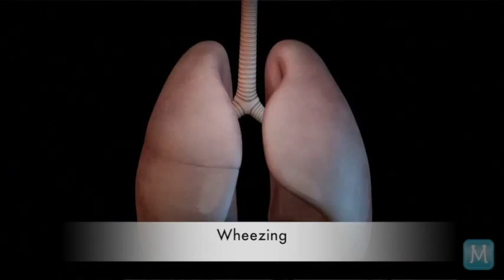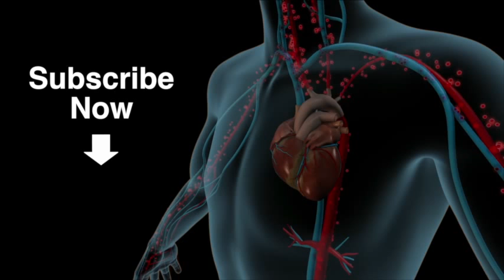Signs And Symptoms of COPD | Match Health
COPD symptoms include: shortness of breath, wheezing, chest tightness and cough.